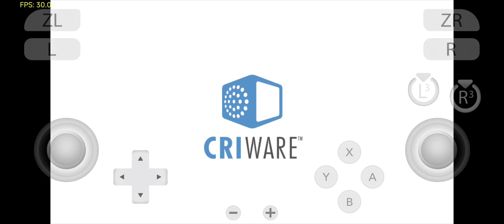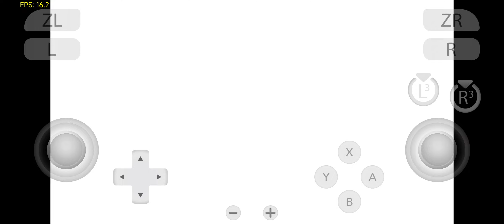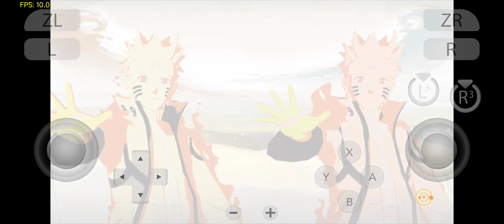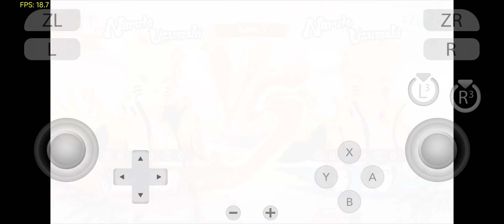Yuzu Android Gold V12 | Naruto Ultimate Ninja Storm 4 | Turnip driver | Switch Emulator on SD765G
Mesa Turnip Driver  v23.2.0-A7XX v2_FIX2